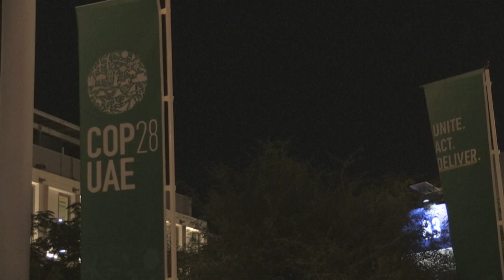EU Commissioner Hoekstra says COP28 draft deal 'clearly insufficient' | AFP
The European Union's climate chief expresses disappointment over a proposed deal at the COP28 summit in Dubai that fell short of calling for a phase-out of fossil fuels. "There are a couple of good things in there, but overall it is clearly insufficient and not adequate to addressing the problem we are here to address," EU climate commissioner Wopke Hoekstra tells reporters. The United States, European Union and low-lying island nations have pressed for the final deal to include language on winding down the use of fossil fuels.